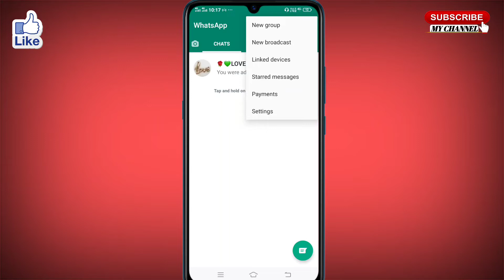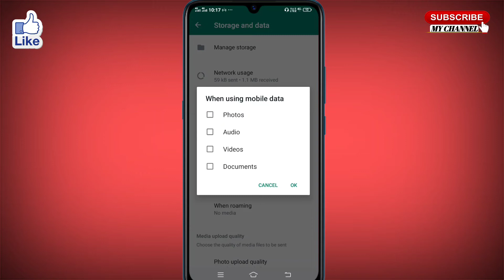whatsapp me photo auto download kaise band kare । whatsapp me photo download kaise band kare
इस विडियो में whatsapp me photo auto download kaise band kare जाते है या whatsapp me photo download kaise band kare के बारे में बताया गया है।